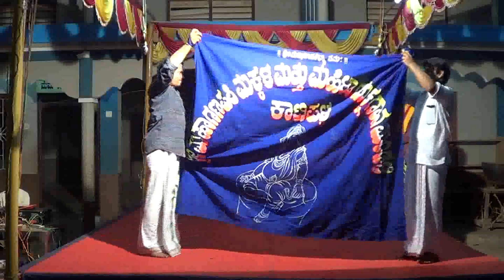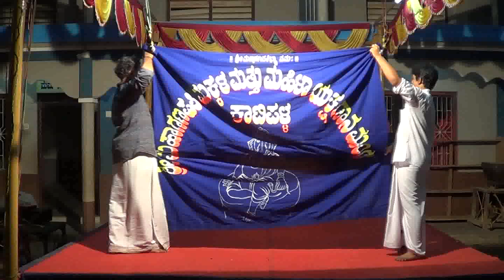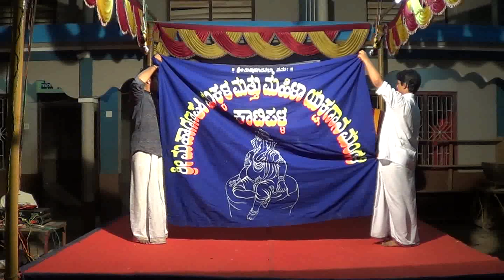Yakshagana -Panchavati, Muchur Sri Durgaparameshwari Temple Part 1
Bhagavatharu:- Sri Purushothama Bhat Niduvaje
Maddale:- Sri Padmanabha Upadhyaya Ujire
Chende:- Sri Shithikantha Bhat Ujire
Chakrathala:- Sri Rajendra Krishna
Shoorpanakha:- Smt.Poornima Yatheesh Rai